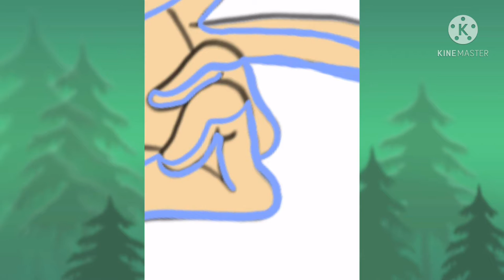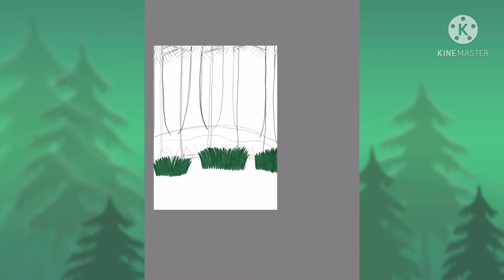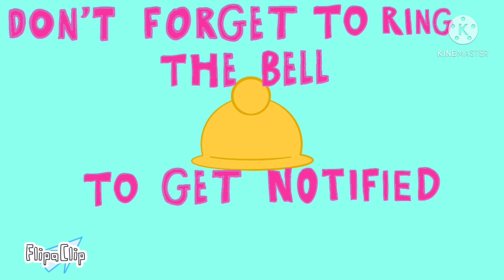Auto Desk Sketch Book Speedpaint-Man in the Woods